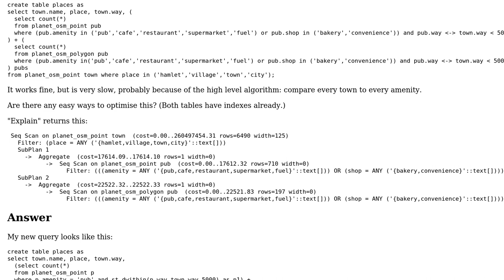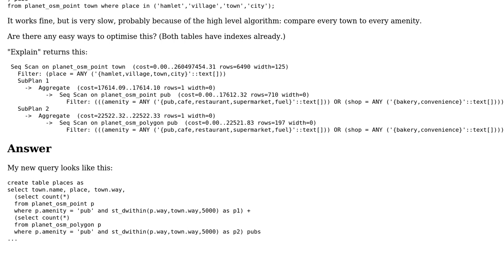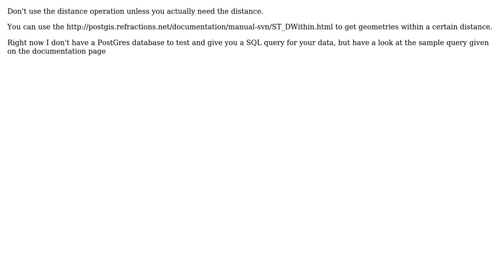GIS: Find nearest neighbours faster in PostGIS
With thanks & praise to God, and with thanks to the many people who have made this project possible! | Content (except music & images) licensed under CC BY-SA | Music | Images & others | With thanks to user Steve Bennett user Devdatta Tengshe and the Stack Exchange Network Trademarks are property of their respective owners. You are responsible for your own actions.